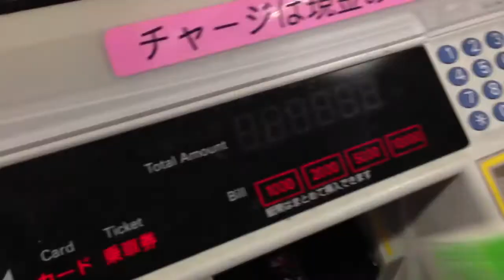Suicaをチャージしてみた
タイトルの通り